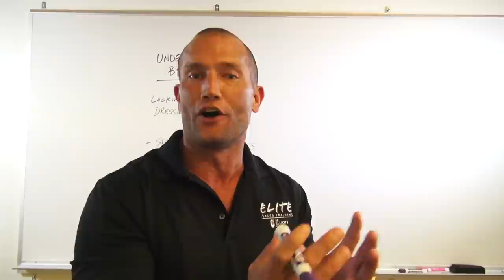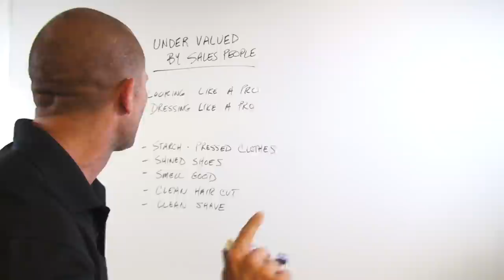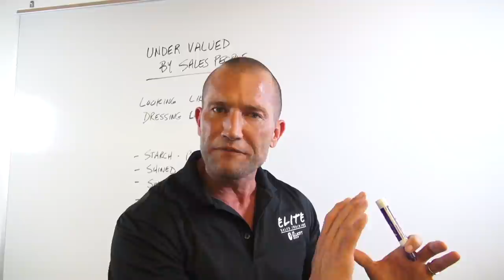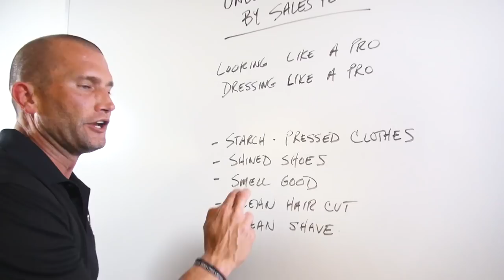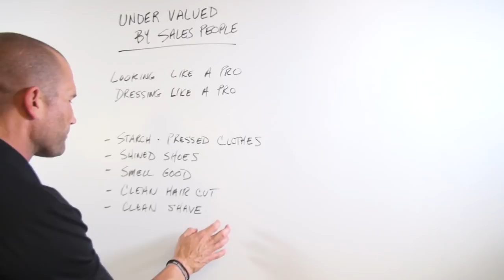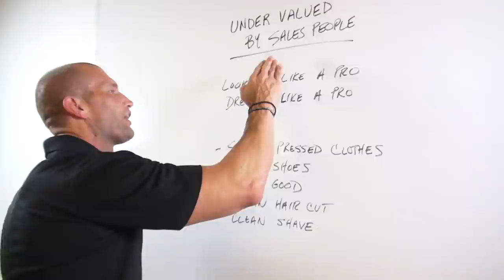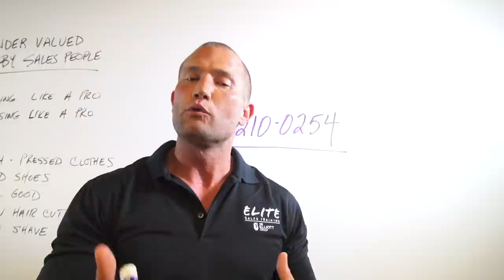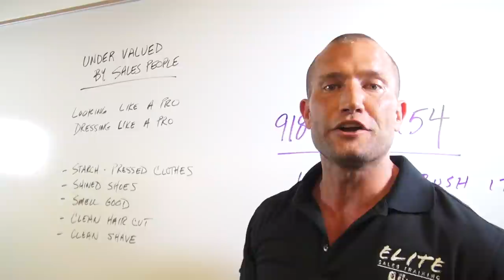Top 5 Things Costing You Money as a Car Salesman